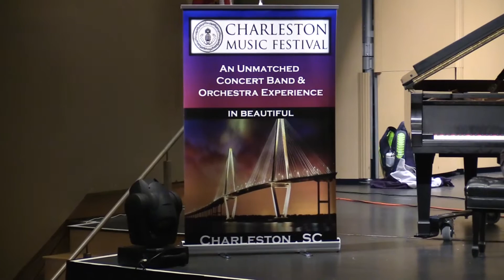3 min sample B & R Jazz Band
The Blythewood HS and Ridgeview HS Jazz Band performs at the Charleston Music Festival on April 9, 2016.